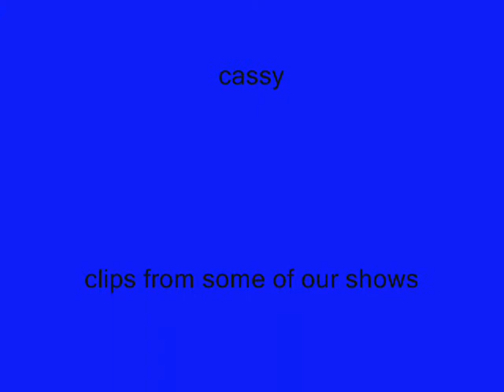corcor remix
my computer kept on frezing up when i made this!!